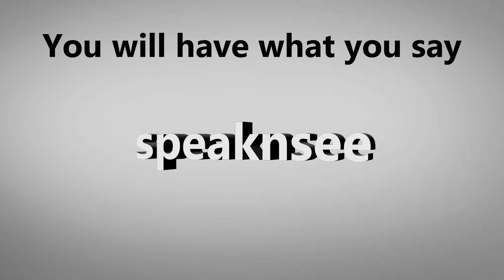Call out Too Isabel Guzman from ALL Small Business Owners for the Full $10,000 EIDL Grants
SBA's New Administrator Can correct Carranza's misdeeds for all small businesses in the USA. Regardless of size or location.